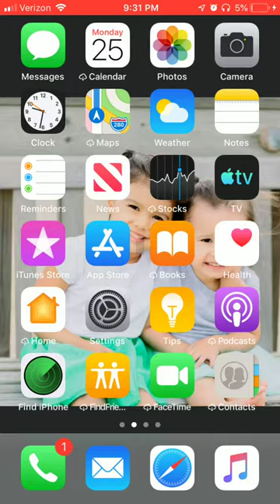"Stroll In The Park" and "A Long Walk" Achievements - Wordament Gameplay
Here is a short snippet of how to get the "Stroll in The Park" and "A Long Walk" Achievements for the Wordament Game.

WhatiFRacing
RealRadman
WindVow8820